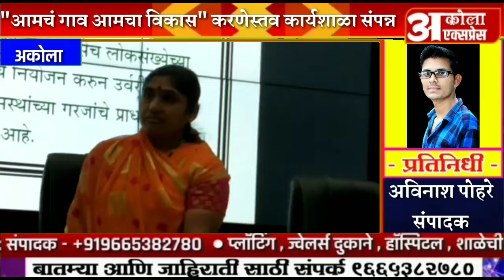"आमचं गाव आमचा विकास" करणेस्तव कार्यशाळा संपन्न । अकोला एक्सप्रेस न्युज